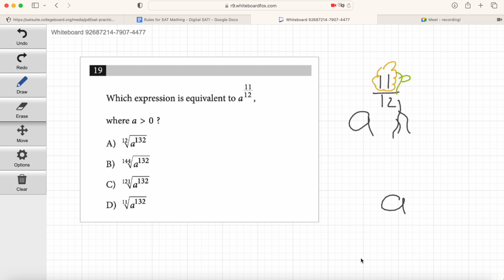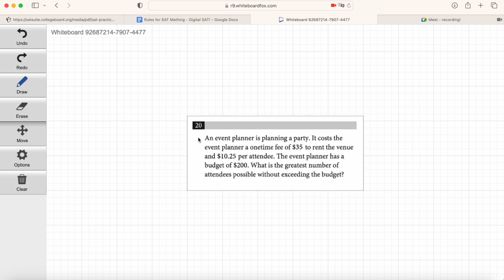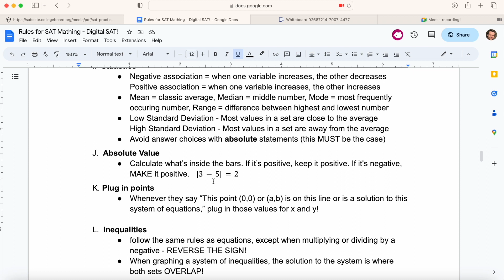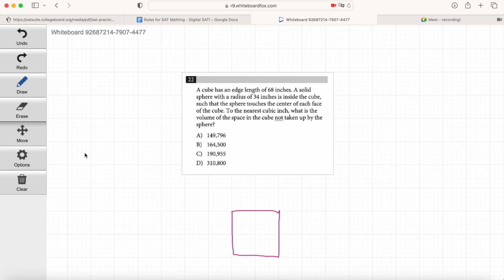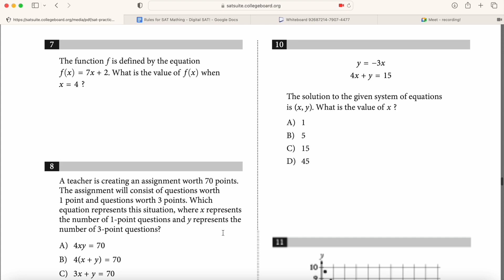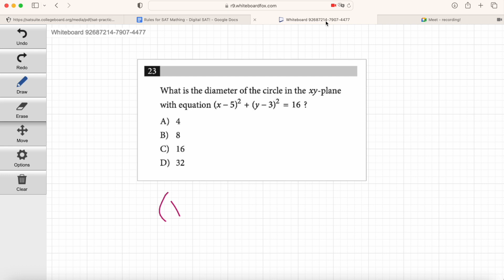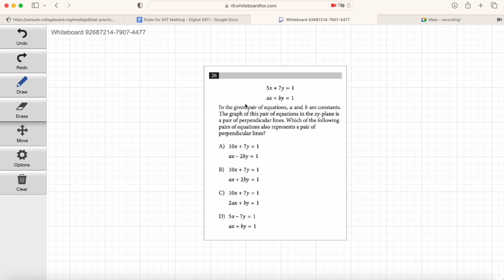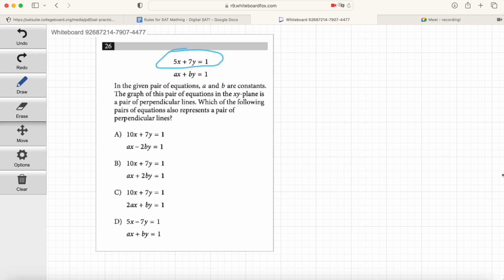Digital SAT Math - Practice Test 1, Math Module 2 (Part 2)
Looking for answer explanations to Digital SAT Practice Test 1, Math Module 2? Look no further!

In this video, I I explain the easiest and fastest way to solve the new Digital SAT Math questions from Digital SAT Practice Test 1, Math Module 2...